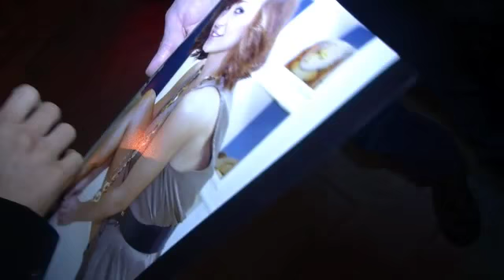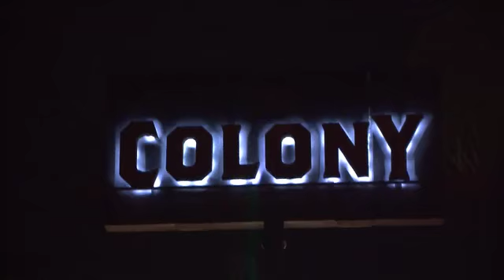EXCLUSIVE DWTS AFTER THE SHOW H2724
"DANCING WITH THE STARS" Celebs were out on the town, including Kirstie Alley, Petra Nemcova, Karina Smirnoff...check it out!

EXCLUSIVE...

CORKY BALLAS - Dapper in his red, white and blue!

LEN GOODMAN - What a funny fellow! I asked the judge how he was doing tonight. Len: "I feel a bit chilly around the willy!"

TOM BERGERON - Had advice for Len. Tom is a terrific kidder. He chatted about a bunch of things.

CHRIS JERICHO - Asked Chris if he has any good luck charms or rituals? He said he wears the same dancing shoes and added: "That and U.F.O.'s"

KIRSTIE ALLEY and CHERYL BURKE - The ladies had a wonderful night and I told Kirstie that the guys are chasing her and crazy about her. She said: "Bring them over!" Yes, Kirstie is doing a great job dancing and she mentioned that she was having a great night.

LOUIS VAN AMSTEL - The excellent dancer had a lot to say and make sure to check it out.

ROMEO and CHELSIE HIGHTOWER - They make quite a team and we all joked around. They had a good time and were entertaining and Chelsie looked lovely.

CHELSEA KANE and STEVEN COLLETTI - The happy couple looked good together and Chelsea talked about loving donuts.

KIRSTIE ALLEY and CHERYL BURKE - Kirstie: "Where's my boyfriend?" A young boy appeared and posed with Kirstie and Cheryl and Kirstie said he is Italian. I commented that she loves Italian guys and she said she sure does. How does she look so good and what does she eat now that she is a dancer? She said she eats nothing. That's the secret.

"THE ABBEY"--

MELISSA MOLINARO - The Kim Kardashian lookalike chatted about her career, the guys she likes and the Hollywood party scene.

PETRA NEMCOVA - One more "DWTS" celeb. The gorgeous model chatted with me about the show and what we don't know about her? She said she did not eat chocolates for 11 years and now eats them every day! Also, what else does she do to stay in great shape?

MELISSA MOLINARO - Little more with the hottie.

ALL THE ABOVE WAS EXCLUSIVE FOOTAGE. FOOTAGE BELOW NOT EXCLUSIVE.

KARINA SMIRNOFF  - The beautiful dancer appears in the new issue of "PLAYBOY MAGAZINE" and on the cover. Regarding Playboy, I told Karina she is everywhere. Karina: "And a lot of me too!" I added that we need to see lots of her. Karina: "I don't know if you can see anymore of me." What does she think about her pictorial? Karina: " Since I'm in it. I think it's pretty cool." Yes, it sure is and she is gorgeous, so go out and buy Playboy Magazine! She sent out a message to her loyal fans on DWTS and make sure to vote for her! Karina said she loves dancing with Ralph Macchio, as she is a big fan of 'The Outsiders."

"THE COLONY"--

KIRSTIE ALLEY - Kirstie played DJ at the Hollywood club tonight and was all smiles as she headed to her town-car.

BUSTA RYMES - The popular rapper hung out and kidded around.

See you.

HENRY.